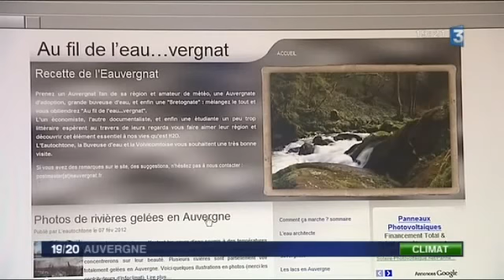Eauvergnat jt-19-20-auvergne-2012-02-08-France 3.avi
JT France 3 Eauvergnat.

Présentation d'"Au fil de l'eau...vergnat" par France 3 Auvergne lors d'un reportage sur les rivières gelées.